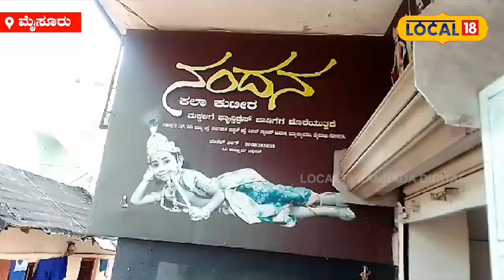Mysuru: ಹಳ್ಳಿ ಸಾಧಕನಿಂದ ಪ್ರಧಾನಿವರೆಗೂ ಮುಡಿಗೇರಿದ ಪೇಟ; ಮೈಸೂರು ಪೇಟದ ಗತ್ತು ಗೈರತ್ತೇ ಅಂತದ್ದು!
ಮೈಸೂರು: ಮೈಸೂರು ಪೇಟ ಅಂದ್ರೇನೆ ಅದ್ಕಿರೋ ಗತ್ತು ಗೈರತ್ತೇ ಬೇರೆ. ಹಳ್ಳಿಯ ಸಾಧಕನಿಂದ ಹಿಡಿದು ಈ ದೇಶದ ಪ್ರಧಾನ ಮಂತ್ರಿಯವರೆಗೂ ಈ ಪೇಟವನ್ನ ಮುಡಿಗೇರಿಸಿಕೊಂಡವರಿದ್ದಾರೆ. ರಾಜರ ಕಾಲದ ರಾಯಲ್‌ (Royal) ಸಿಂಬಲ್‌ ಆಗಿರೋ ಪೇಟವನ್ನ ತಯಾರಿಸೋದು ಕೂಡಾ ಅಷ್ಟೇ ಇಂಟೆರೆಸ್ಟಿಂಗ್‌ ವಿಚಾರ. ಮೈಸೂರು ಪೇಟವನ್ನ (Mysuru Peta) ನಂಬಿಕೊಂಡೇ ಮೈಸೂರಿನಲ್ಲಿ ಹಲವು ಕುಟುಂಬಗಳು ಇಂದಿಗೂ ಬದುಕು ಕಟ್ಟಿಕೊಂಡಿದೆ.

ತರತರಹದ ಪೇಟ
ಮೈಸೂರು ಪೇಟ ತಯಾರಿಕೆಯಲ್ಲಿ ಜಿಲ್ಲೆಯ ವಿದ್ಯಾರಣ್ಯಪುರಂನಲ್ಲಿರೋ ನಂದನ ಕಲಾ ಕುಟೀರವೂ ಒಂದು. ಇಲ್ಲಂತೂ ಒಂದು ಬಗೆಯ ಪೇಟವಲ್ಲ, ತರ ತರಹದ ಪೇಟಗಳನ್ನ ಕಾಣಲು ಸಾಧ್ಯವಾಗುತ್ತದೆ. ಪ್ರಧಾನಿ ನರೇಂದ್ರ ಮೋದಿ, ಕೇಂದ್ರ ಗೃಹ ಸಚಿವ ಅಮಿತ್‌ ಶಾ, ರಾಹುಲ್‌ ಗಾಂಧಿ ಸೇರಿದಂತೆ ಹಲವು ಗಣ್ಯರಿಗೆ, ಚಿತ್ರನಟರಿಗೆ ನೀಡಲಾದ ಪೇಟಗಳೆಲ್ಲವೂ ಇಲ್ಲಿಯೇ ತಯಾರಾಗಿರುವುದು ವಿಶೇಷ.

ಒಡೆಯರ ಪೇಟಕ್ಕೂ ಡಿಮ್ಯಾಂಡ್!
ಯಾವ ಡಿಸೈನ್‌ ಆಗ್ಬೇಕೆಂದು ನಂದನ ಕಲಾ ಕುಟೀರಕ್ಕೆ ಬಂದು ಮಾಡೆಲ್‌ ತೋರಿಸಿದ್ರೆ ಸಾಕು ಅಂತಹದ್ದನ್ನೇ ಮಾಡಿಕೊಡಬಲ್ಲರು. ಶ್ರೀಕಂಠದತ್ತ ಒಡೆಯರ್‌, ಕೆಂಪೇಗೌಡ ಹಾಗೂ ಇನ್ನಿತರ ಅರಸರು ಧರಿಸುತ್ತಿದ್ದ ಪೇಟಗಳನ್ನ ಅದೇ ಮಾದರಿಯಲ್ಲಿ ಕಲಾ ಕುಟೀರ ಮಾಲಿಕ ನಂದನ್‌ ಅವರು ಮಾಡಿಕೊಡುತ್ತಾರೆ.

ಮೈಸೂರು ಪೇಟದ ಸೊಬಗು
ಮೈಸೂರು ಪೇಟ ಪರಂಪರೆ ಮತ್ತು ಘನತೆಯ ಪ್ರತೀಕವಾಗಿದೆ. ಅದ್ರಲ್ಲೂ ಗಣ್ಯರ ಉಡುಪಿಗೆ ಮಿರ ಮಿರ ಮಿಂಚುವ ಪೇಟ ನಿಜಕ್ಕೂ ಮುಕುಟಕ್ಕೆ ಕಿರೀಟದಂತೆ. ಸಣ್ಣ ಹಾಗೂ ಕುಶಲ ಕಲೆಗಾರಿಕೆ , ಬಣ್ಣ ಬಣ್ಣದ ಅಂಚಿನ ರೇಷ್ಮೆಯ ಬಟ್ಟೆಯಿಂದ ಮೈಸೂರಿನ ಪೇಟವನ್ನ ತಯಾರಿಸಲಾಗುತ್ತೆ. ಅರಮನೆಯ ರಾಜ ಪರಿವಾರ, ದಿವಾನರು ಹಿರಿಯ ಅಧಿಕಾರಿಗಳು ಈ ಪೇಟವನ್ನು ಧರಿಸುತ್ತಿದ್ದರು.

ಕಡಿಮೆಯಾಗದ ಬೇಡಿಕೆ
ಮೈಸೂರು ಪೇಟದ ಮೂಲ ಯಾವುದು ಎನ್ನುವುದನ್ನು ನಿರ್ದಿಷ್ಟವಾಗಿ ಹೇಳುವುದು ಕಷ್ಟವಾದರೂ, 1399 ರಲ್ಲಿ ‍ಮೈಸೂರು ರಾಜರ ವಂಶದ ಆಡಳಿತ ಆರಂಭವಾದಾಗಲೇ ಈ ಮೈಸೂರು ಪೇಟ ಆರಂಭವಾಯಿತು ಎನ್ನಲಾಗಿದೆ. ಇಂದಿಗೂ ಮೈಸೂರು ಪೇಟದ ಬೇಡಿಕೆ ಒಂದಿನಿತು ಕಡಿಮೆಯಾಗಿಲ್ಲ.

ಅದ್ರಲ್ಲೂ ದಸರಾ ಹತ್ತಿರ ಬಂದ್ರಂತೂ ಮೈಸೂರು ಪೇಟದ ಡಿಮ್ಯಾಂಡ್‌ ಜೋರಾಗಿರುತ್ತೆ. ಒಟ್ಟಿನಲ್ಲಿ ಸಾಂಪ್ರದಾಯಿಕ ಉಡುಗೆಯ ಜೊತೆಗೆ ಪೇಟ ಧರಿಸಿಕೊಂಡರೆ ಸಿಗೋ ಗೌರವನೇ ಬೇರೆ ಅಲ್ವ..?